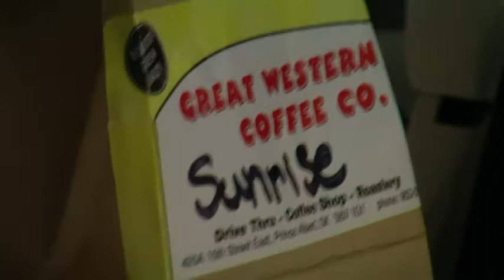JVC GZ-HD6U Testing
Just got it, testing for the first time, Seems good quality in a room don't have much light.